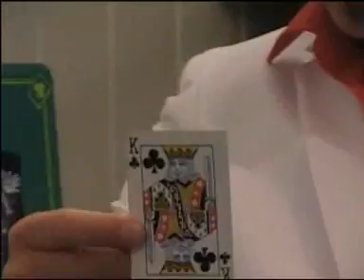The Ententrainer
kicsikacsa nagy trükk